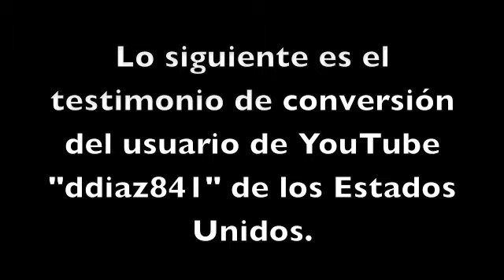De Ateo A Protestante A Católico: Conversión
El testimonio de conversión del usuario de YouTube ddiaz841 en cual relata su camino de ateo a Cristiano Protestante, y como sus estudios de los Padres de la Iglesia lo hicieron realizar que la plenitud de la verdad Cristiana se encuentra en la Iglesia Católica.